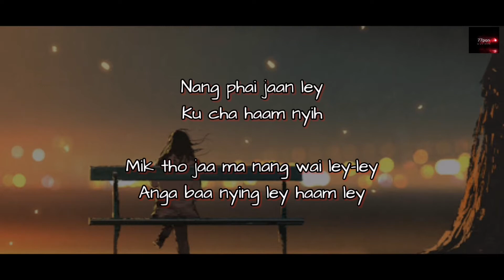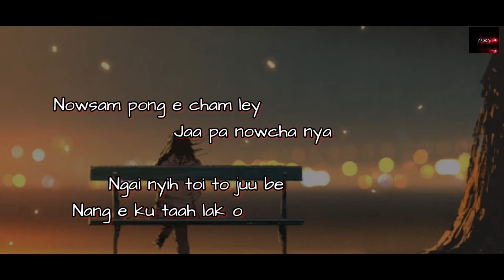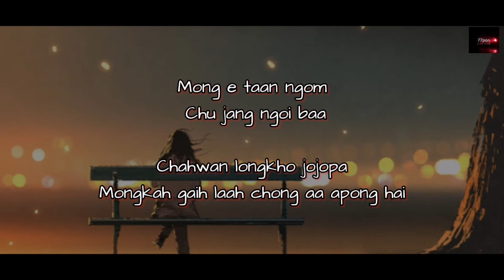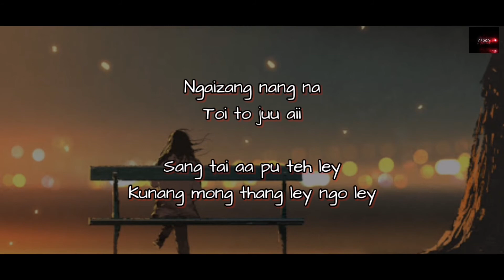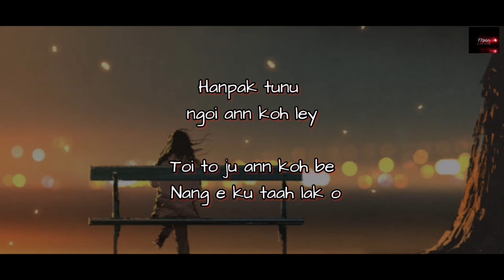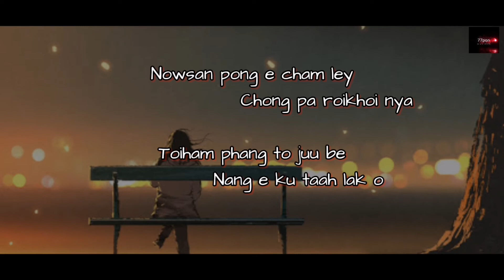Wancho New Sad Song | Nowsam Pongma Chem Ley Chong Pa Roikhoi nya 20220603 1080p